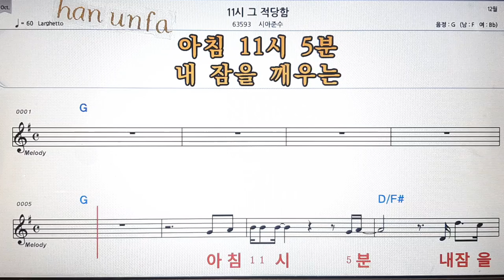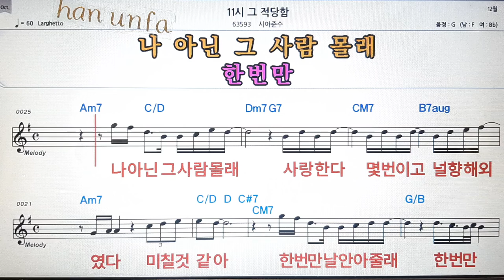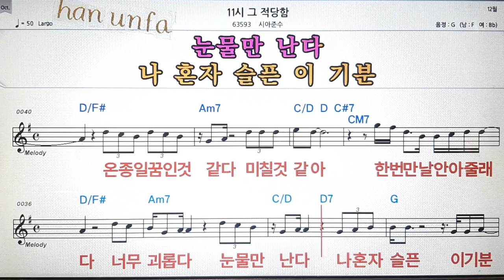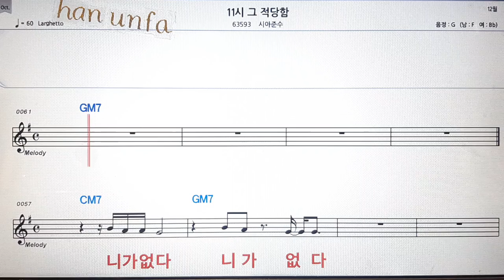11시 그 적당함/시아준수💋노래방 반주*기타 코드 악보*가라오케💖Karaoke*Sheet Music*Chord*MR